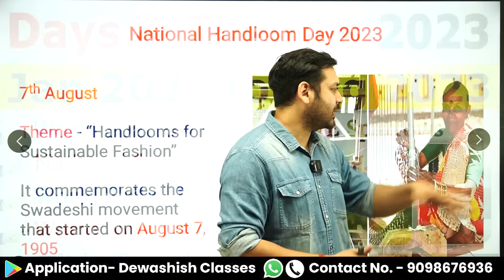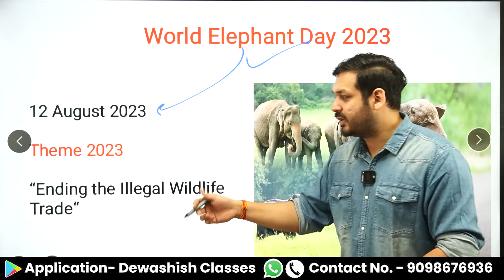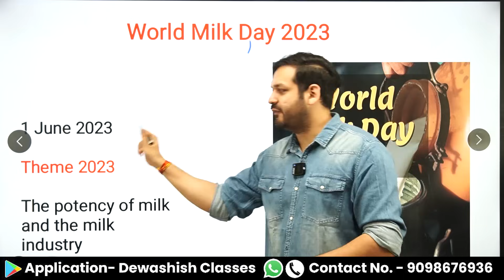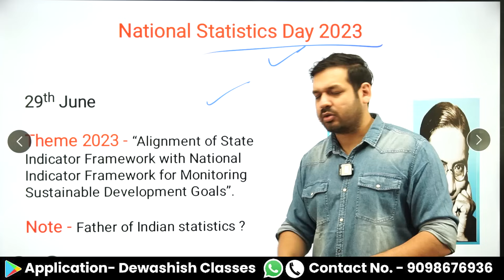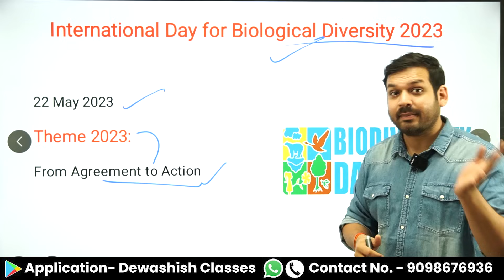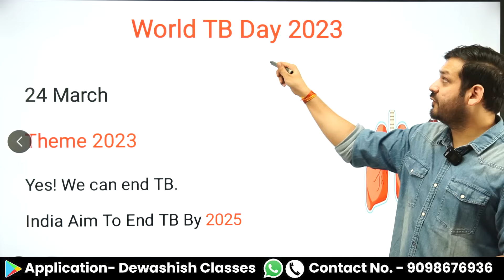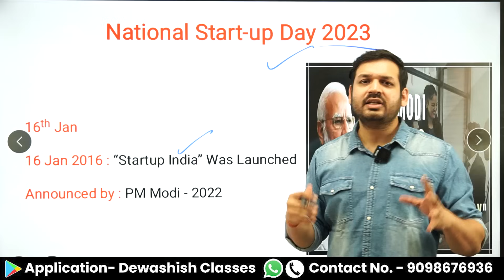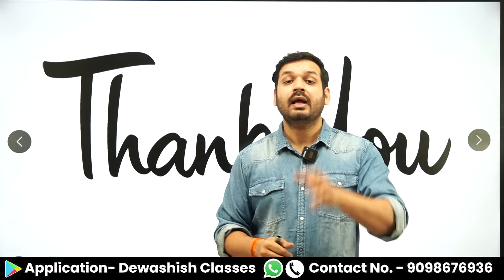Days And Themes 2023 | Important Days | January 2023 To August 2023 | Current Affairs 2023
1. Open Google Chrome
2. Type web.classplusapp.com in the address bar
3. Enter ORG Code MHMCF
4. Enter Mobile Number
5. Enter the OTP
6. Go to Store Tab and choose the Course you want to study
Easy!!

days theme current affairs 2023
days and theme 2023 current affairs
days and themes current affairs 2022
days and themes 2022 current affairs
daily current affairs
june important days 2023